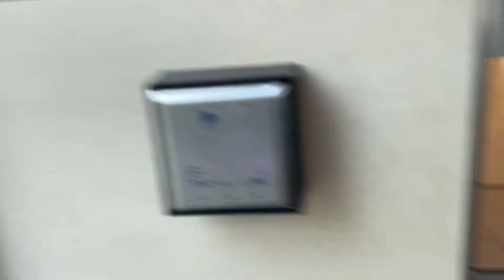TTC Orion Vll NG HEV 1249 (169A Huntingwood) 10/1/2022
When I Came Back From The TTC Subway
I Was Going Home
I Was At STC Taking The Bus Video 1249 Go Bye